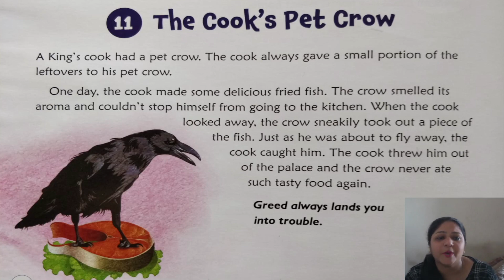The Cook's Pet Crow